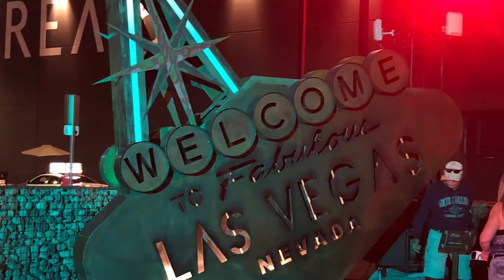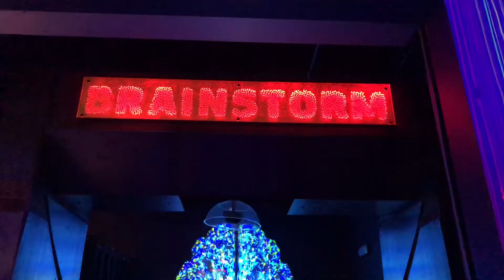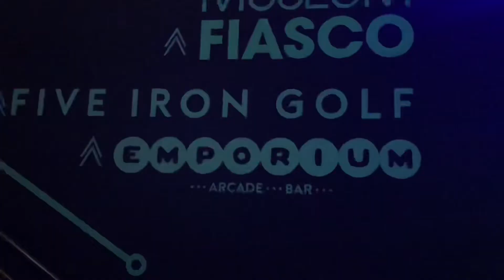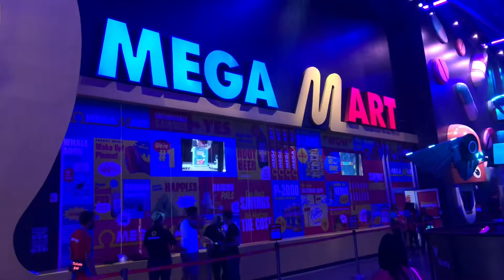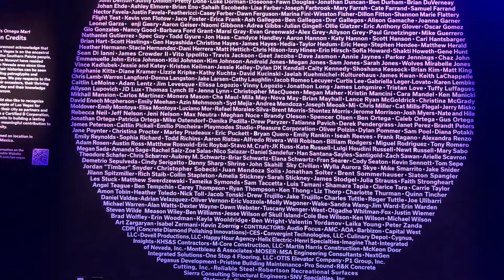AREA15 Las Vegas - Walkthrough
I just wanna check this place out so I just did a quick walk-through of this place.